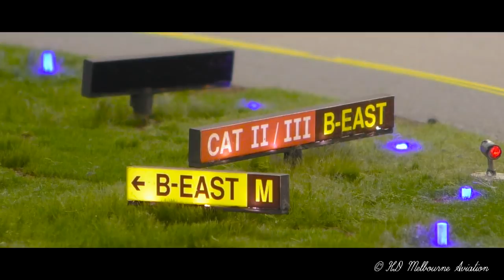MODEL PLANE ON FIRE | Emergency at Knuffingen Airport | Minituar Wunderland Hamburg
Occasionally at the fictional airport of Knuffingen, the Knuffingen Airport 707 spontaneously combusts and is attended to by firetrucks. Its a very cool little simulation to spot at this wonderful airport. The fire in the video is real and controlled.

Earlier this year, I was given the opportunity to film at the worlds largest model airport that is held on display in Hamburg's Miniatur Wunderland. The fictional airport is called Knuffingen Airport and hosts an impressive array of custom made aircraft models scaled o the size 1/87 is controlled entirely by computers and cost a whopping 4 million euros to create.

EQUIPMENT

Camera: Panasonic HC VXF995
External Mic: Rode VideoMic Pro + Deadcat
Editing Software: Adobe Premier Pro CC
Tripod: Libec LX7 Tripod System

This footage is property of HD Melbourne Aviation and can not be used without permission from HD Melbourne Aviation.